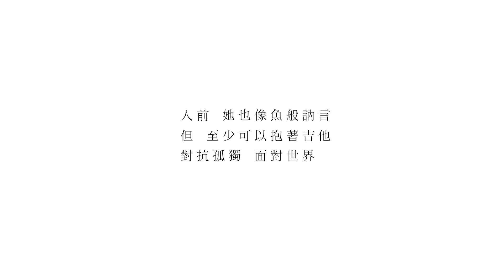李雨 Rain Lee《島 Island》Official Teaser 【HD】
李雨 • 首張個人創作專輯《魚里言吾》
7/31 數字專輯獨家上線
8/01 實體專輯全面發售

聽說魚只有三秒記憶
因為知道終將相忘於江湖
所以它努力記下見聞
期望有天說給隔岸相望的人聽

人前她也像魚般訥言
但至少可以抱著吉他
對抗孤獨 面對世界

她低頭繼續歌唱
等待這11個故事遇上聽得懂的耳朵

——「唯獨在創作中，我無法要求自己。我認為創作應該是絕對自由，發自內心的。是隨機的，是突然的，真誠的。」